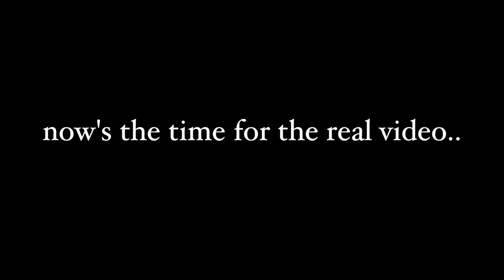Social Call (Gigi Gryce) - Halyna Gaia Tupys / Edoardo Liberati Duo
The second and last video of our homemade session, with the hope of many more to come.
I had the pleasure to work with Gaia on this sweet swingin' tune, drawing inspiration from several versions we like. Gaia wisely quoted and paid homage to the beautiful vocalese of Veronica Swift.
Personnel:
Halyna Gaia Tupys - Vocals
Edoardo Liberati - Guitar
Domen Cizej - Mixing & Mastering
Edoardo Liberati - Video Editing